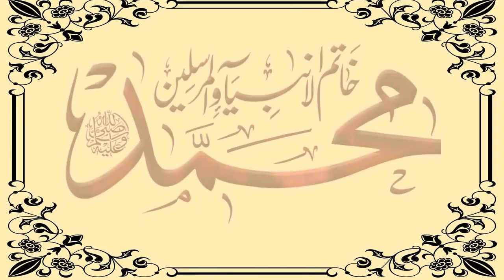Guldasta e Naat e Rasool (SAW) | Famous Collection of Naats | Safyan Sarwar Fareedi | BFC Media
guldasta e naat e rasool (saw)
naat e rasool,guldasta e naat
famous collection of naats
famous collection of naat
naats,famous naats
2023 famous collection of naats
guldasta milad e mustafa
collection of naats
famous collection
famous collection of
naats
guldasta e naat naat collection
naat sharif qari asghar usmani 2023
famous naats of umme habiba